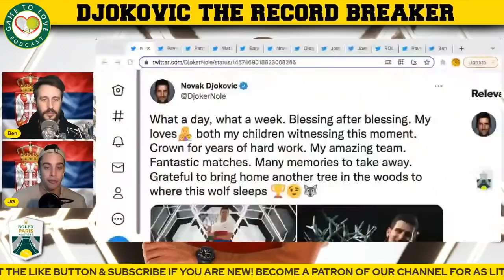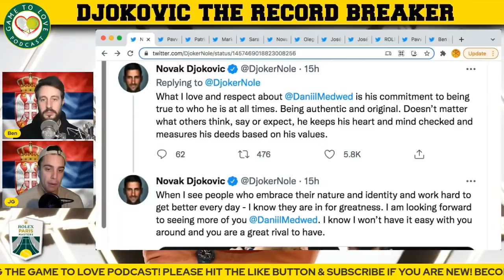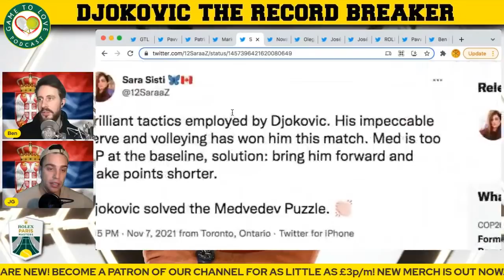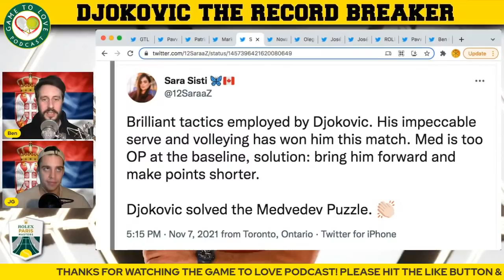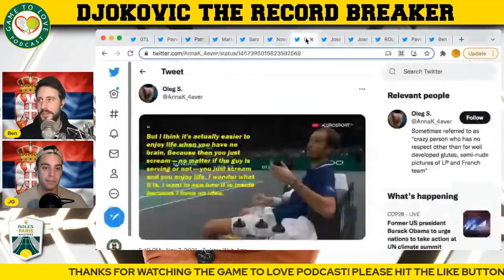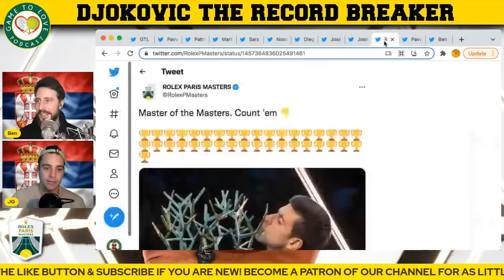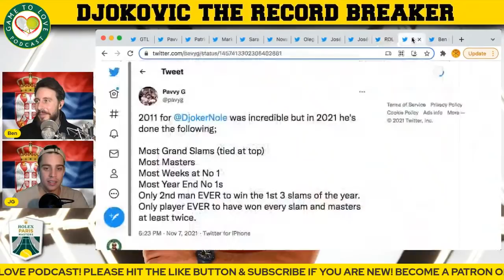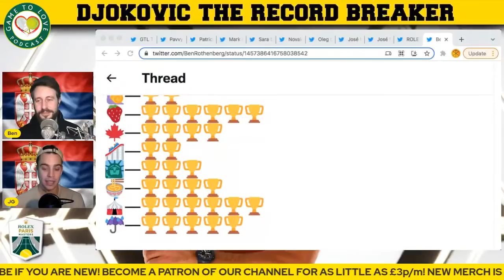Djokovic ANOTHER Year End No.1! | Record Paris Masters Titles 🏆 | GTL Tennis Podcast #262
In this podcast we speak about Novak Djokovic's amazing win at the Paris Masters 2021, winning a record 37th Masters 1000 title and also setting the record of the most year end number one finishes as he moves to 7!

🙂TIP $10.00 : HAVE A BUTTON OF YOUR CHOICE PLAYED🙂

⏰ Time Stamps ⏰